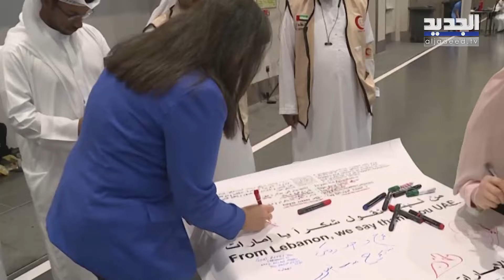حملة "الإمارات معك يا لبنان" تدخل أسبوعها الثاني